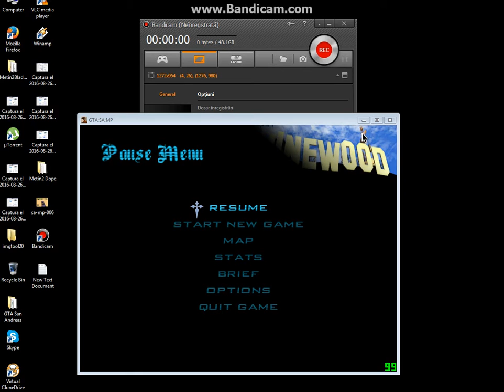Giveaway cont BLUE BUGGED cand voi face 100 200 de abonati voi face extragerea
Am decis sa ma las de samp si am facut 1 Giveway succes.